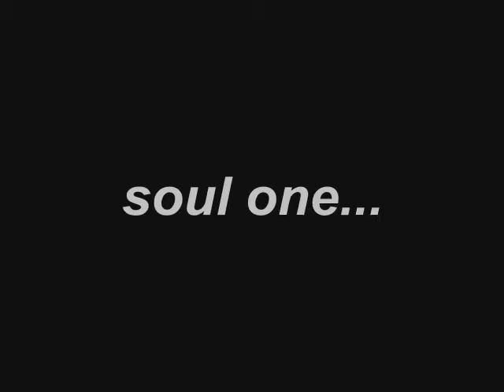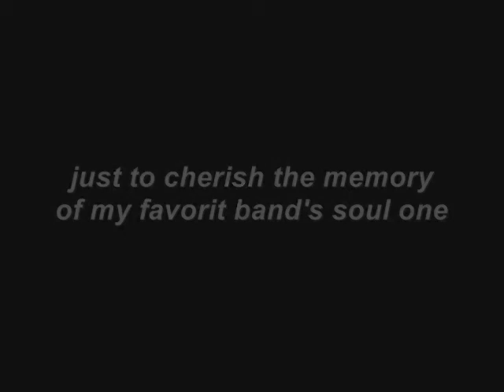Peacock bass, oscar and knife fish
Video of my peacock bass,  oscar, knife fish... with music of "soul one" composed by Blind Melon, my favorite band. Just to cherish the memory of Shannon Hoon.